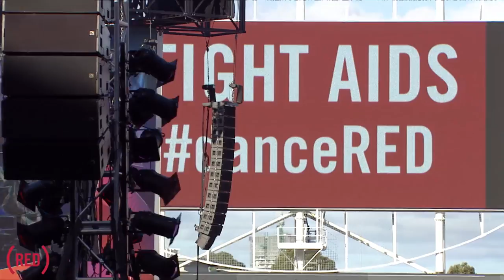Bingo Players - Live at Stereosonic 2013 [FULL SET] [HD]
Watch Bingo Players full set live from the Sydney date of Stereosonic 2013 and support AIDS relief by purchasing a copy of Dance Red Save Lives featuring Bingo Players